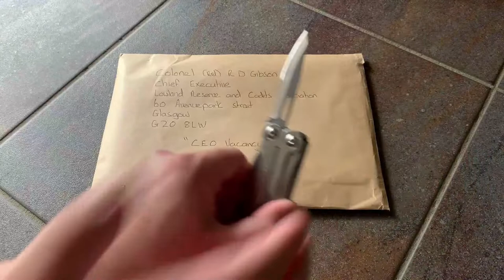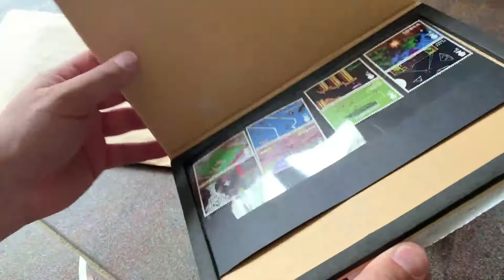WTF? Mystery Parcel Opening.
G’Day!

It’s bloody hot here so I have been avoiding going outside, but I had to make a trip to the shops to get beer and on the way back in, found a mystery parcel under the door mat. What’s in it?

Apologies for the pretty crappy sound (my air conditioner works well but is bloody loud).

—3ze